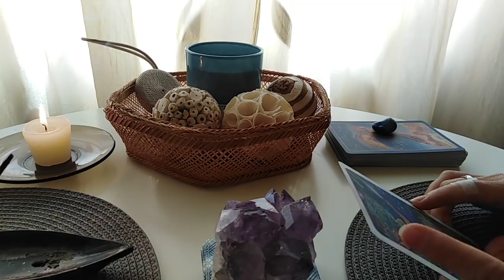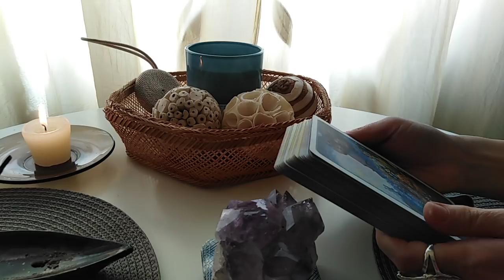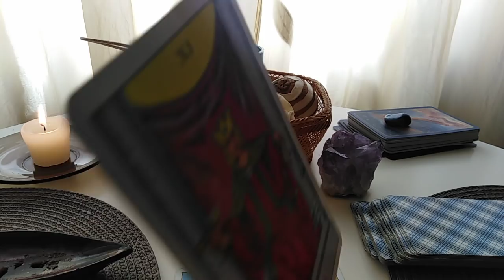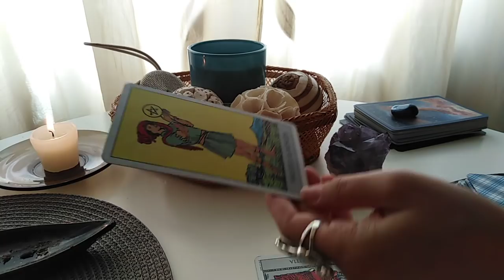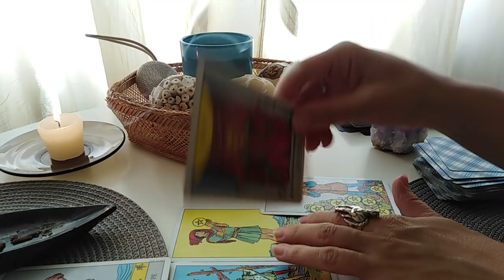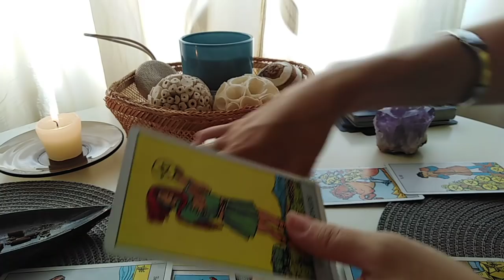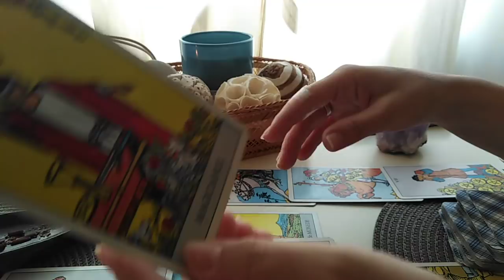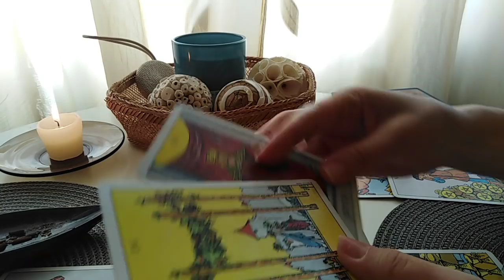SCORPION - SEPTEMBRIE - "CEEA CE CAUTI, TE CAUTA LA RANDU-I !"